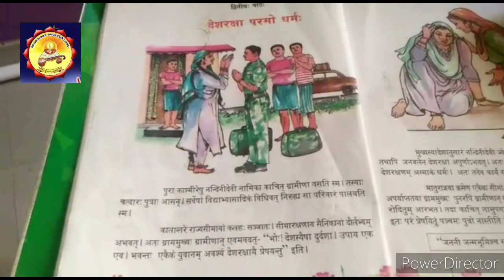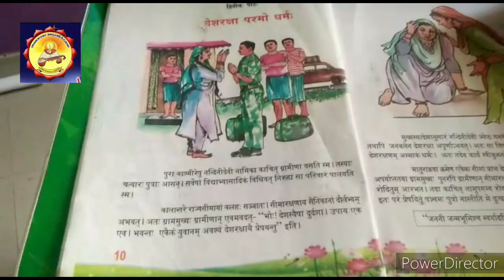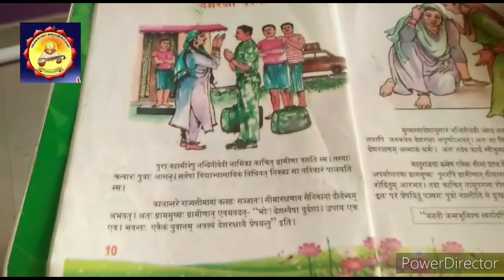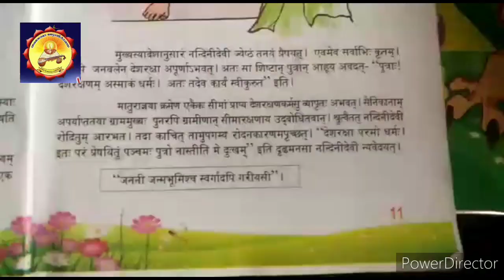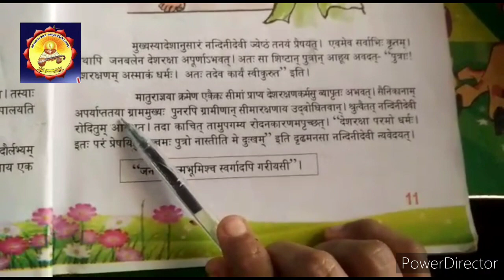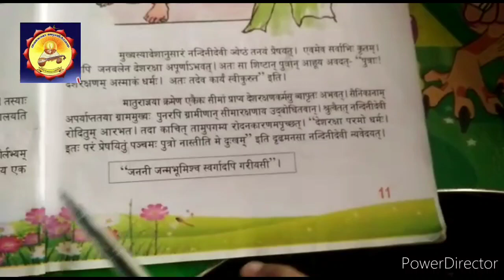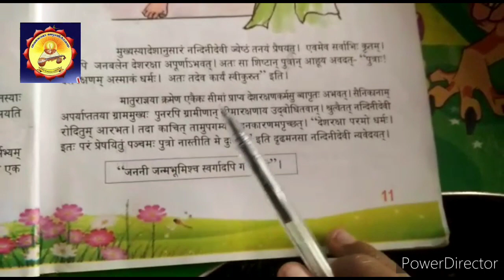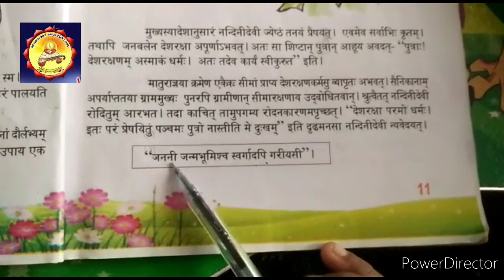6th STD sanskrit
Niveditha K S
CNNBHS Chepru